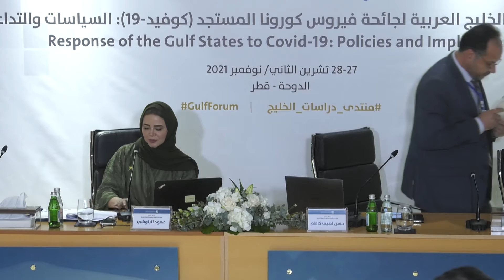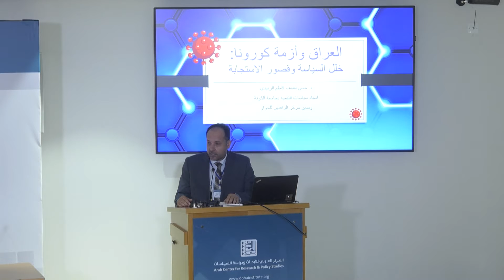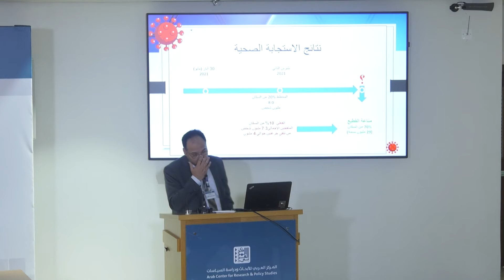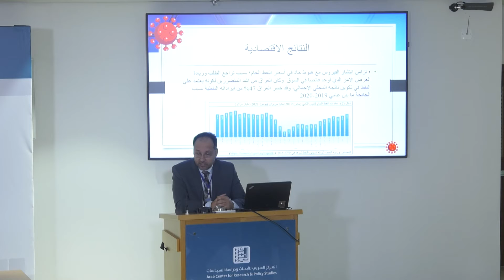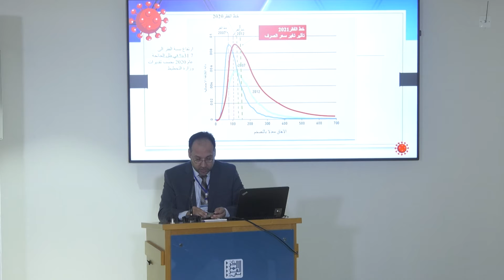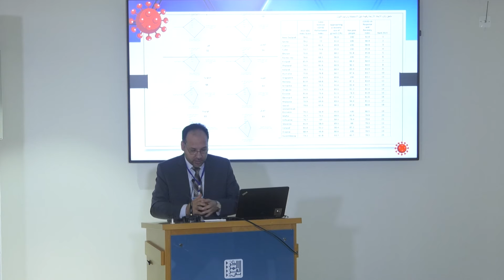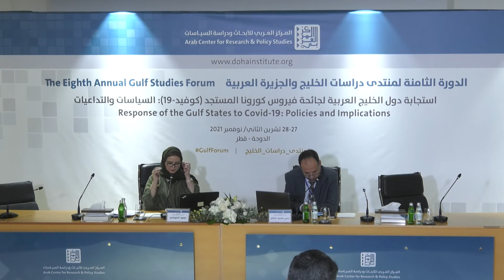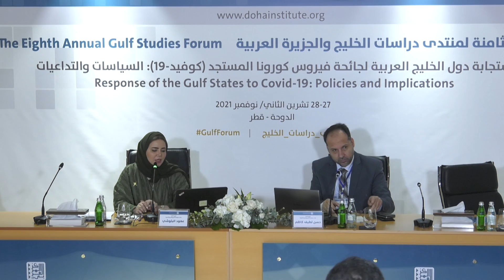Iraq and Yemen’s Response to Covid-19 and Its Repercussions - The 8th Gulf Studies Forum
Chair: Faisal Hamad al-Monawer
Hasan Latif Kadhim: Iraq and the
Covid-19 Crisis: Political Imbalance and Response Failures
Salah Yassin Almaktary:  Covid-19: Response and Economic Implications for Yemen